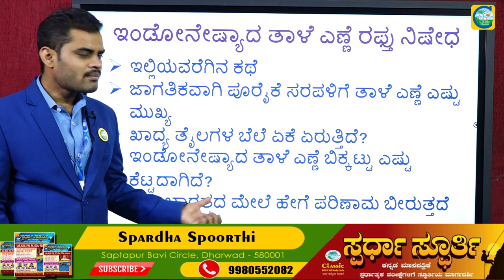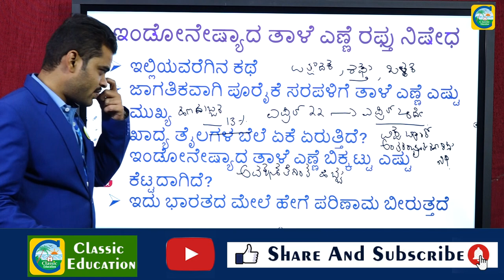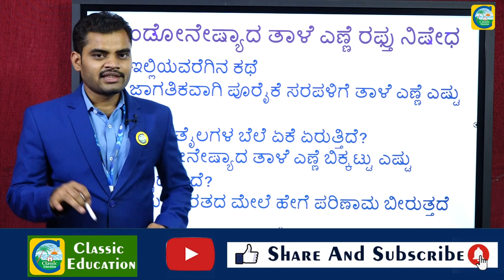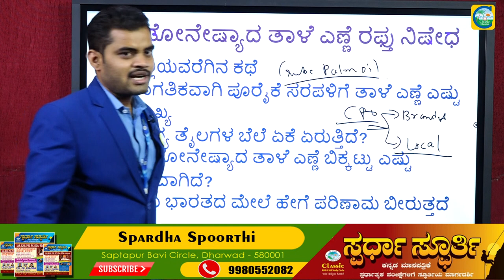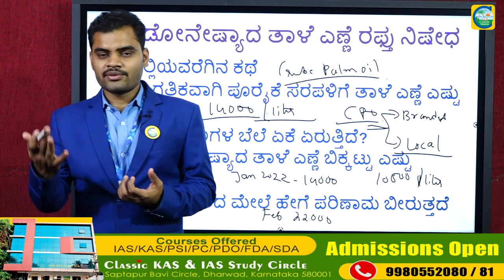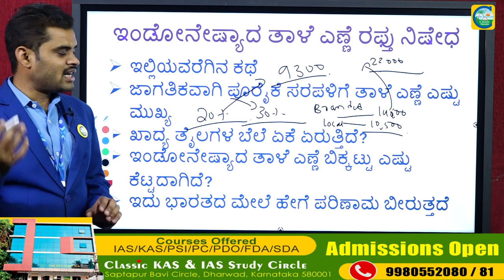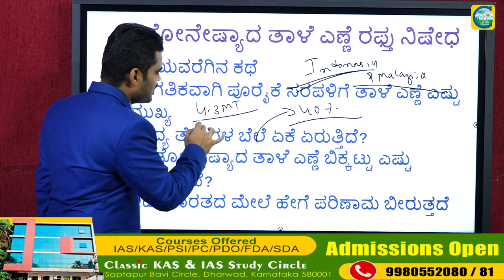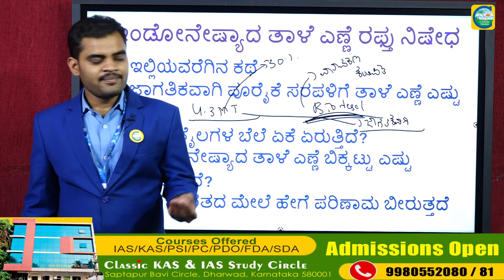ಇಂಡೋನೇಷ್ಯಾ ತಾಳೆ ಎಣ್ಣೆಯ ರಫ್ತು ನಿಷೇಧದಿಂದ ವಿಶ್ವಕ್ಕೆ ಮತ್ತು ಭಾರತಕ್ಕೆ ಆಗುವ ಬಿಕ್ಕಟ್ಟುಗಳು..?||ಪ್ರಚಲಿತ ಘಟನೆ